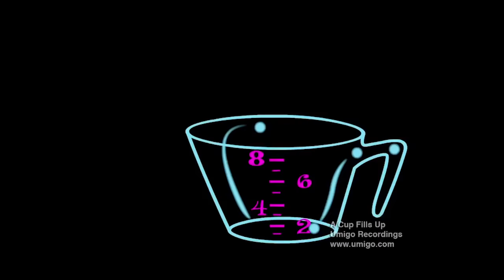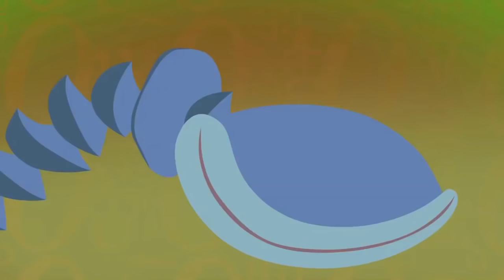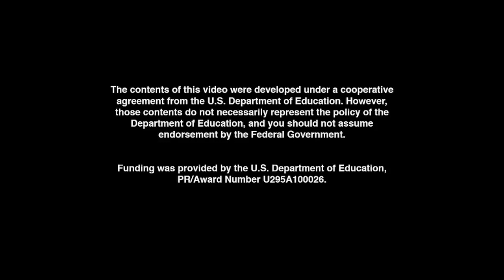UMIGO: Math Mania Episodes 6-10 COMPILATION | Math Song Kids | FUN SONGS